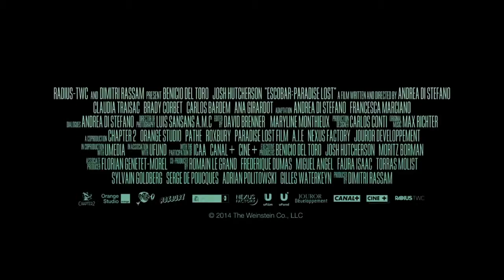(130) Escobar Paradise Lost 2014